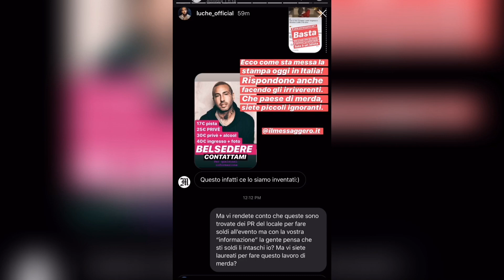LUCHE CHIEDE 40 EURO AI SUOI FAN PER FARSI UNA FOTO CON LUI, IL MESSAGGERO LO ATTACCA E SI DIFENDE!!